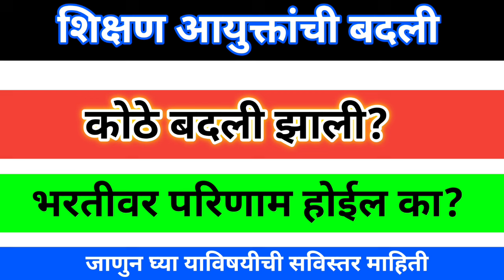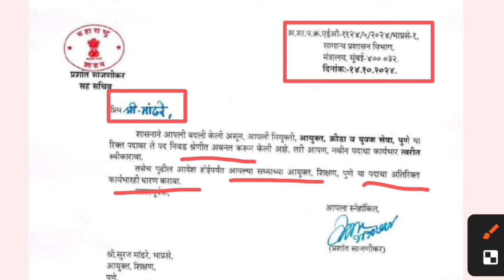शिक्षण आयुक्तांची बदली | भरतीवर परिणाम होणार? | Pavitra Portal Shikshak Bharati | Phase 2 Update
pavitra portal self certify,
pavitra portal nondani,
pavitra portal registration process,
pavitra portal new registration demo